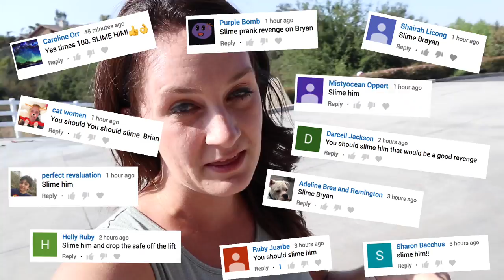DOUBLE SLIME PRANK IN DAD’S HOT TUB!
Missy and the boys are up to something by the swimming pool! They got me back so good! That new slime is gross! WE FOUND A SAFE!